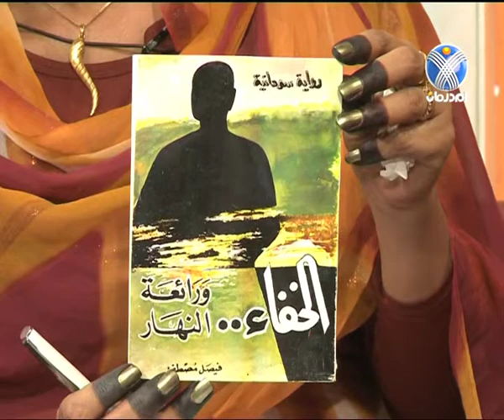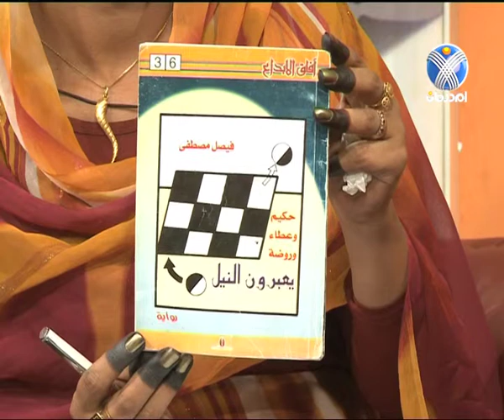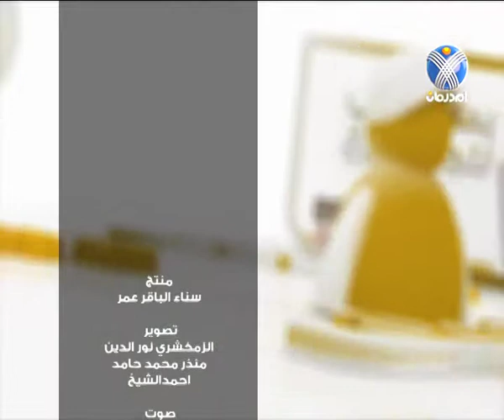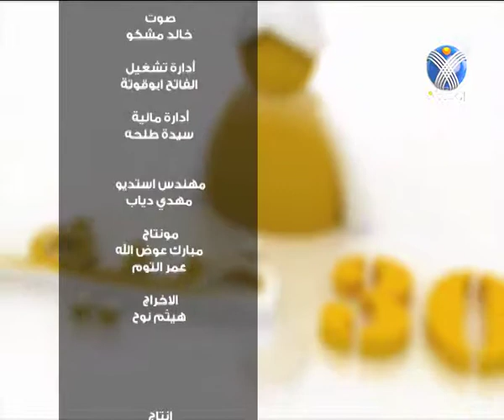برنامج بطاقة حب مع الروائي فيصل مصطفى عبدالرحيم